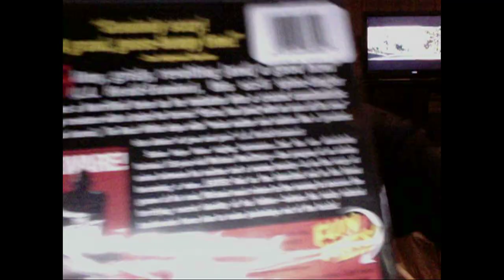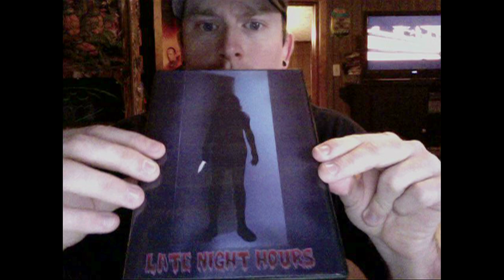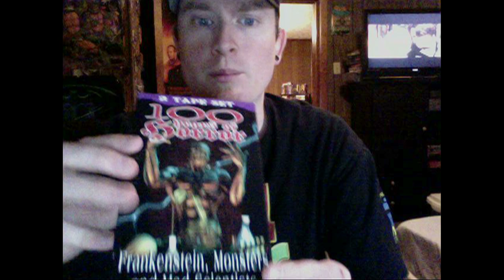Movie Update | Shoutouts | and The Mutilator clip